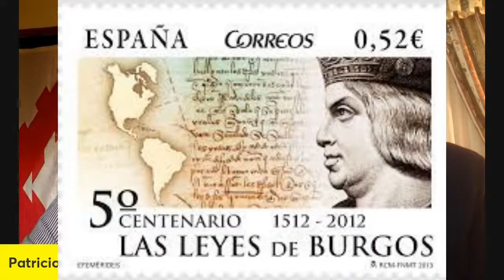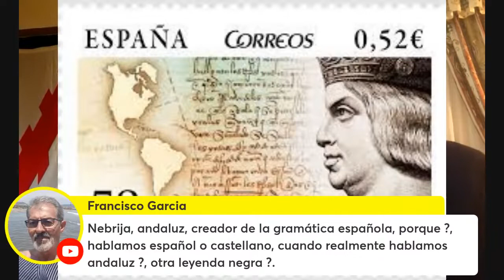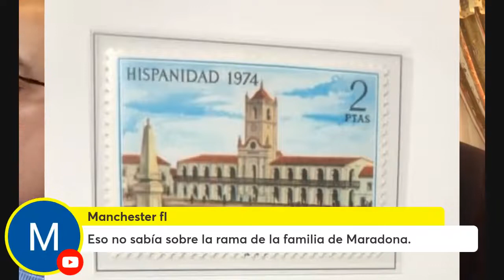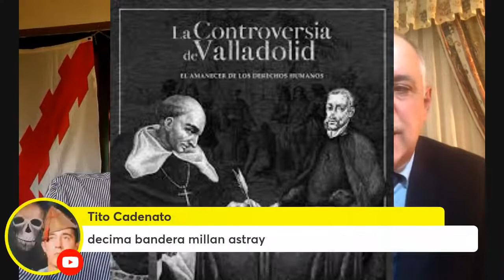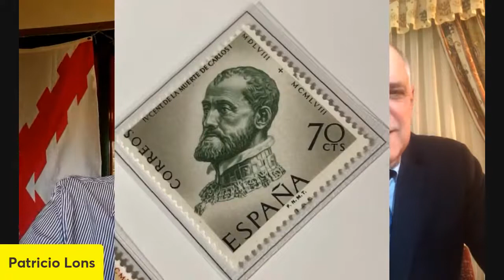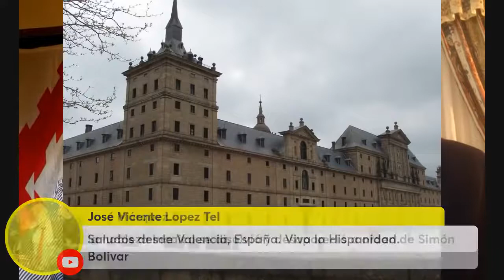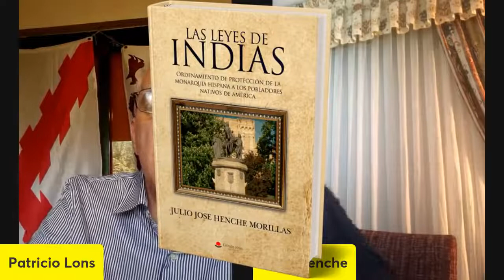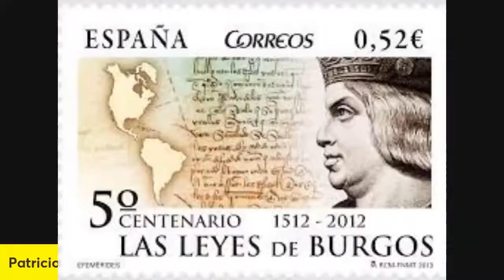Entrevista de Patricio Lons a Julio José Henche Morillas sobre las Leyes de Indias